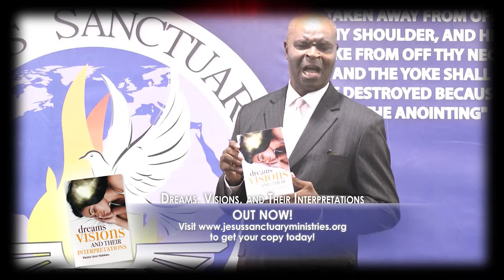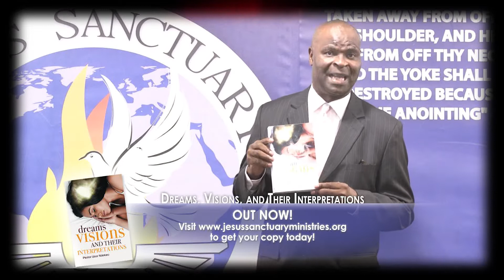Words Of Faith - God Will Magnify Thee (Part 2)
Pastor Uzor is joined on Words of Faith by members of Jesus Sanctuary to discuss the need for diligence for God to magnify you!
Air Date: Friday 7th September 2018

*** Pastor Uzor's latest book is now out: Dreams, Visions, and Their Interpretations! Get one now for in-depth, biblical-based teachings on dreams and other types of revelations, a comprehensive list of symbols, and deliverance prayer points that you can tailor to the dreams that you have!

You can watch Jesus Sanctuary on Faith World TV (Sky 589):
- Mondays to Fridays, 10am-11am, and
- Saturdays, 2pm-3pm and 10pm-11pm.

For more information about Jesus Sanctuary Ministries, our upcoming events, and much more, visit our